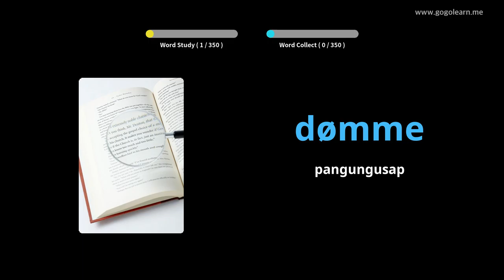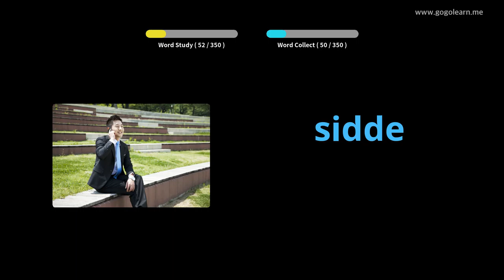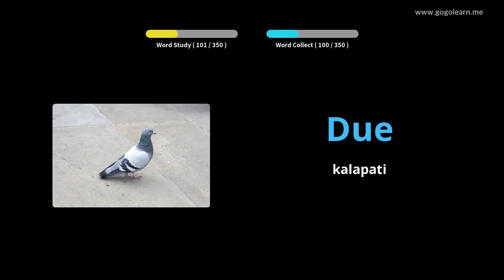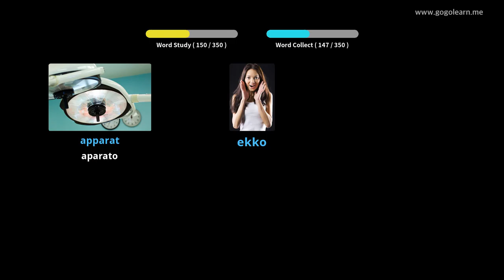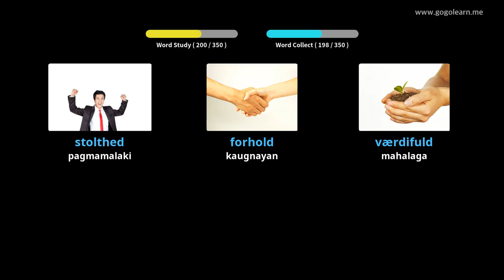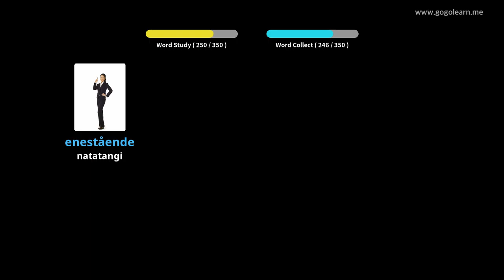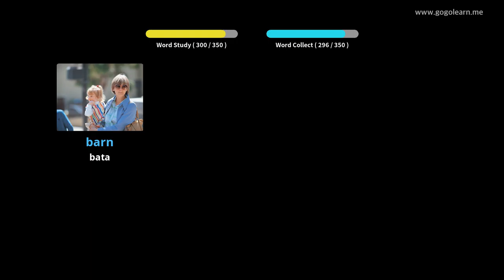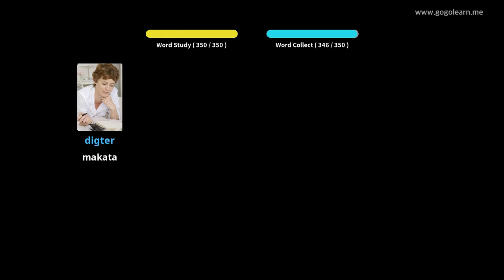Pangunahing Sekondaryong Pangalawang Bokabularyo ng Danish 3 |Golearn